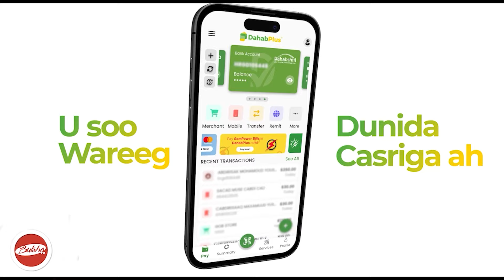Ma Wixii Laga Heshiiyay Ee Isagu Saxeexay Ayuu Kuhan Jabaya Hadii Lay Doorto Waan Xidh Xidhaya..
Ma Wixii Laga Heshiiyay  Ee Isagu Saxeexay Ayuu Kuhan Jabaya Hadii Lay Doorto Waan Xidh Xidhaya.. Boqor Ahmed Iimaan